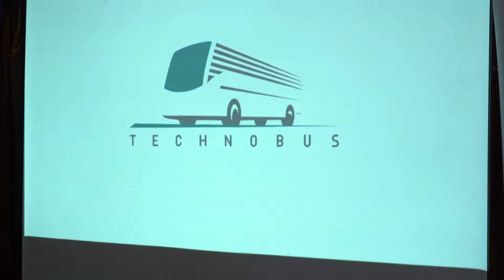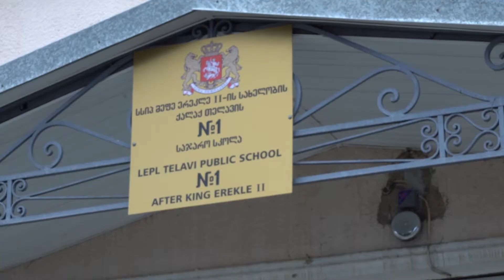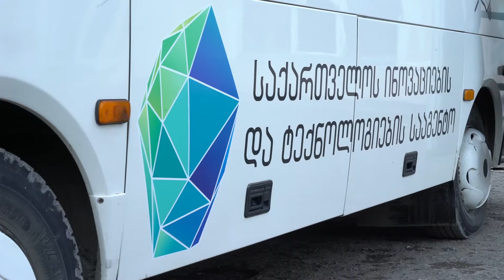,,ტექნობასის" მოგზაურობა საქართველოში